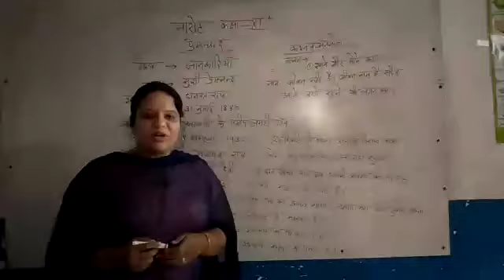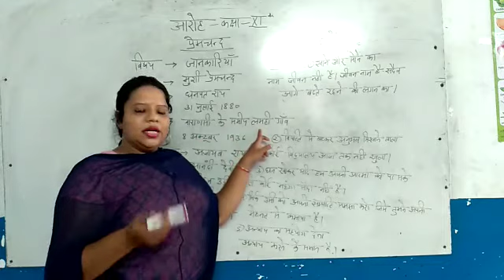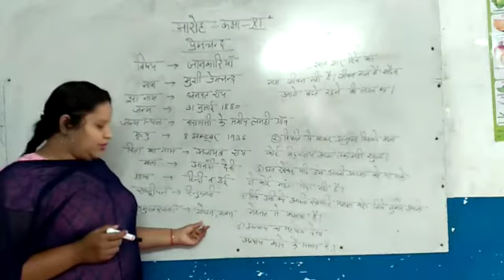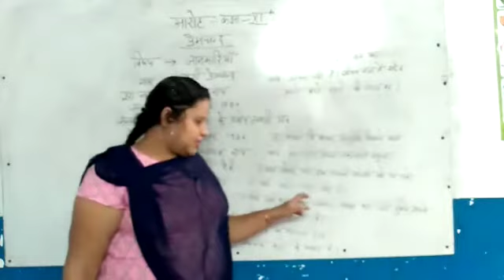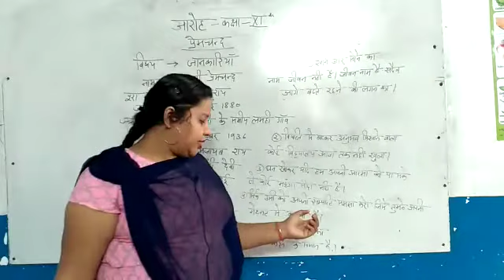Class 11 |नमक का दरोहा |By Anju Ma'am